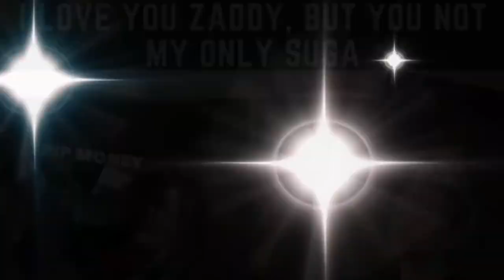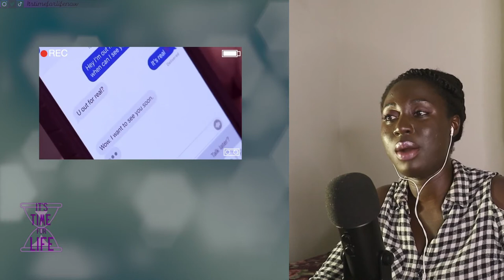DAONTE & NICOLLE | Love After Lockup S03E37 | Freak in the Sheets | REVIEW | Itstimeforlife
DAILY-ISH VIDEOS - Witchy ways alright...

E D I T I N G :
FCP

L I V E S T R E A M :
OBS Studio